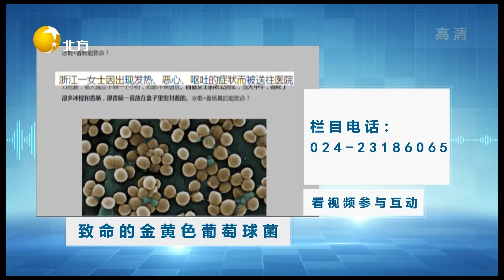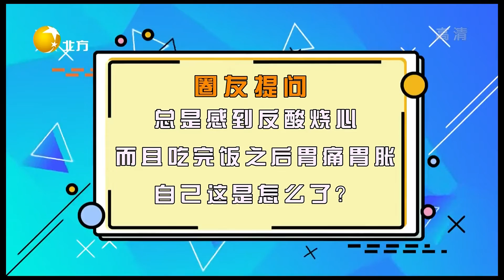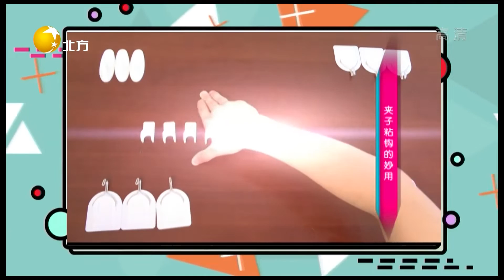健康朋友圈 20220924：警惕金黃色葡萄球菌引起的食物中毒，專家：它是壹個致命的病菌